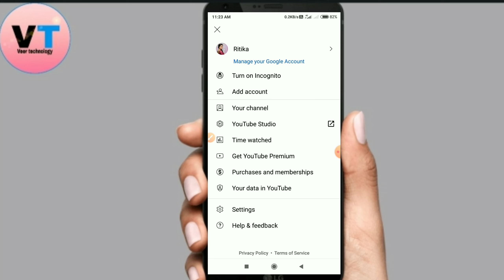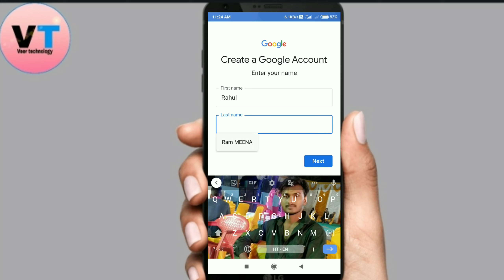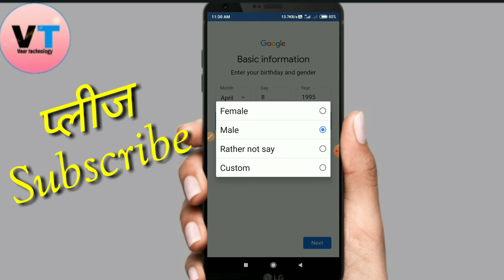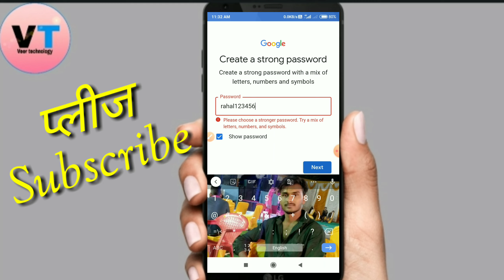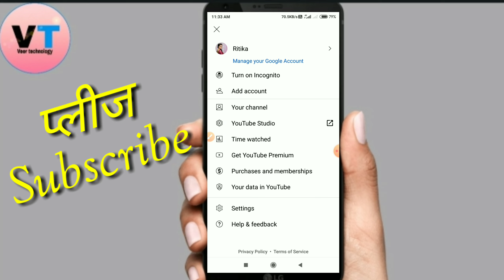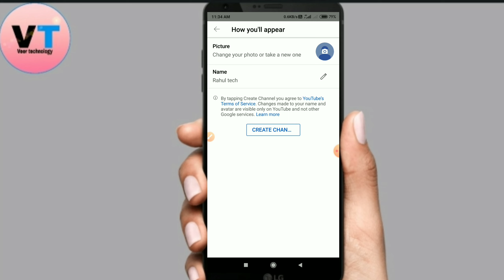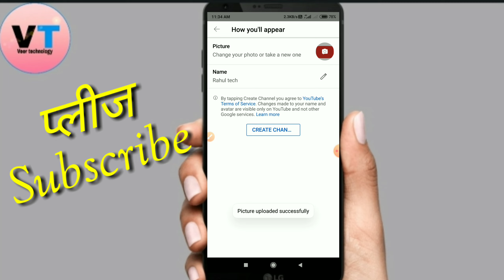Mobile Se Youtube Channel कैसे बनाए || How To Create New Youtube Channel 🔥🔥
Mobile Se Youtube Channel Kaise Banaye || How To Create New Youtube Channel 🔥🔥

Your Queries 👇

1)Veer technology
2)youtube channel kaise banaye
3)how to create a youtube channel
4)youtube channel create
5)youtube channel 2021
6)youtube
7)create youtube channel on android
8)create youtube channel 2022
9)mobile se youtube channel kaise banaye
10)how to Create YouTube Channel in Mobile
11)youtube channel banana hai
12)youtube channel banana sikhe
13)youtube channel mobile se kaise banaye
14)youtube channel kaise banaye mobile se
15)Veertechnology
16)vt
17)New video
18)video
19)youtube channel
20)New youtube channel